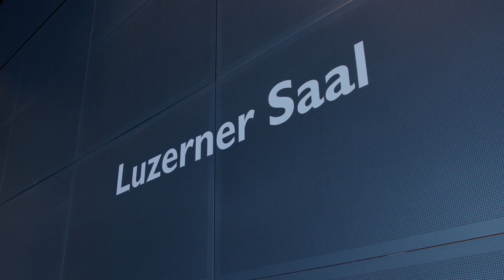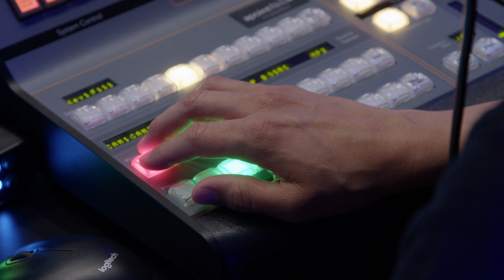Rückschau eco2friendly-DAY'21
Am Mittwoch, 2. Juni, ist der eco2friendly-Day zum ersten Mal online über die Bühne gegangen. Einen Einblick, wie das hinter den Kulissen ablief und vor allem, wie die Moderatoren und Referenten den Tag erlebt haben, seht ihr in unserer Rückschau.

Die Bühnengäste am eco2friendly-DAY'21 waren:
- Patrick Kutschera
- Sunnie J. Groeneveld
- Roger Altenburger
- Dr. phil. Daniele Ganser
- Martin Jöri
- Prof. Dr. Reto Knutti
- Hannes Schmid
- Greta Silver
- Arno del Curto
- Sven Furrer